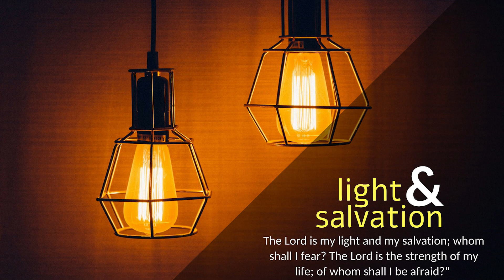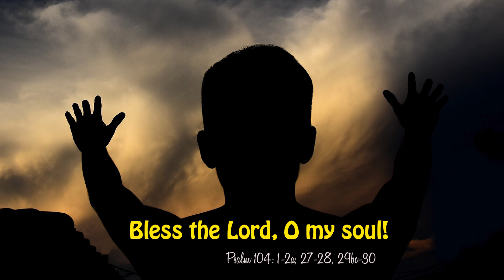CARMEL LIGHT I Two Accounts of Creation I Wednesday I 5th ORD Week I Genesis 2: 4b-9, 15-17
Genesis 2: 4b-9, 15-17
“The Lord God took the man and put him in the garden of Eden.”

In the day that the Lord God made the earth and the heavens, when no bush of the field was yet in the land and no small plant of the field had yet sprung up - for the Lord God had not caused it to rain on the land, and there was no man to work the ground, and a mist was going up from the land and was watering the whole face of the ground - then the Lord God formed the man of dust from the ground, and breathed into his nostrils the breath of life, and the man became a living creature. And the Lord God planted a garden in Eden, in the east, and there he put the man whom he had formed. And out of the ground the Lord God made to spring up every tree that is pleasant to the sight and good for food. The tree of life was in the midst of the garden, and the tree of the knowledge of good and evil. The Lord God took the man and put him in the garden of Eden to work it and keep it. And the Lord God commanded the man, saying, “You may surely eat of every tree of the garden; but of the tree of the knowledge of good and evil you shall not eat, for in the day that you eat of it you shall surely die.”